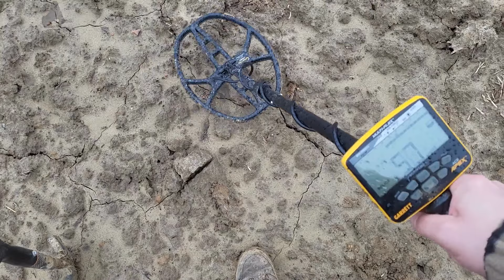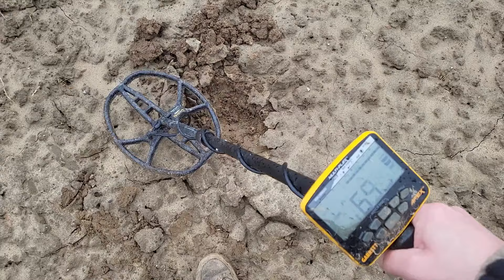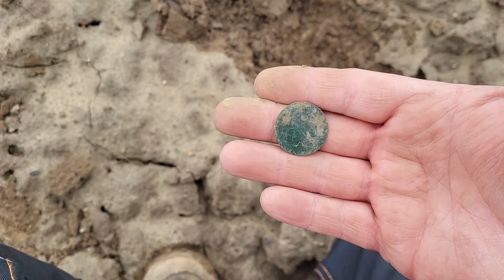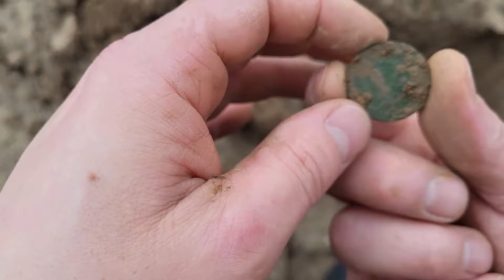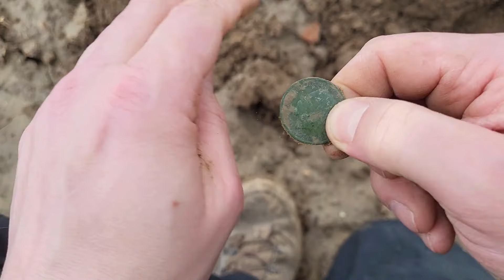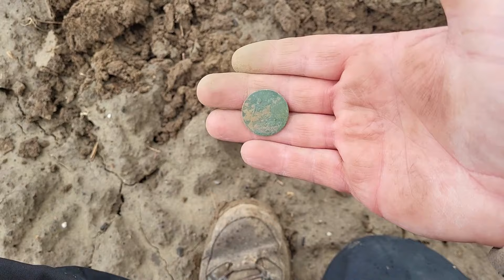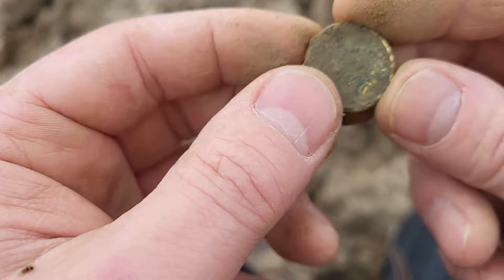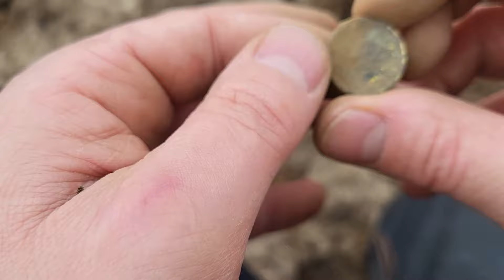des déchets et de beaux sauvetages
La détection bien plus qu'une passion
Agréable visionnage.